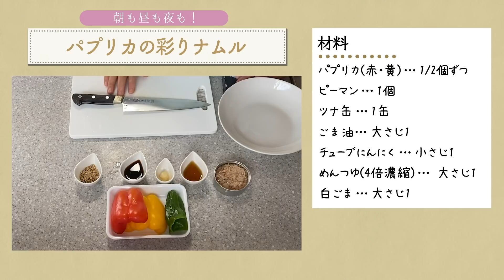【無限ナムル】シャキシャキ食感が止まらないパプリカの彩りナムルの作り方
「パプリカの彩りナムル」のレシピ
【材料】（約2人分）
パプリカ(赤・黄):1/2個
ピーマン:1個
A
・ツナ:1缶
・ごま油:大さじ1
・にんにくチューブ:小さじ1
・めんつゆ(4倍濃縮):大さじ1
白ごま:大さじ1

【工程】
①パプリカ、ピーマンは縦に細切りする。
②耐熱容器にA、①を入れて混ぜ、ラップして700Wの電子レンジで約3分加熱する。
③仕上げに白ごまを混ぜ、器に盛る。

🌷運営
株式会社FIREBUG